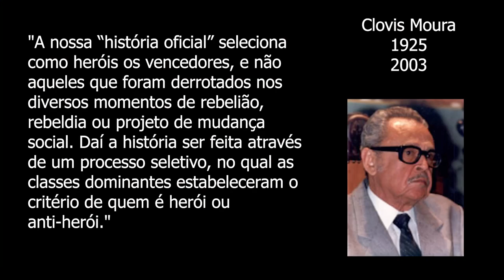Pensadores da Pátria Grande - Clóvis Moura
Dentro do projeto de divulgação dos pensadores latino-americanos, a professora do curso de Serviço Social da UFSC e integrante do IELA, Cris Sabino, fala sobre a vida e obra do pensador brasileiro Clóvis Moura.